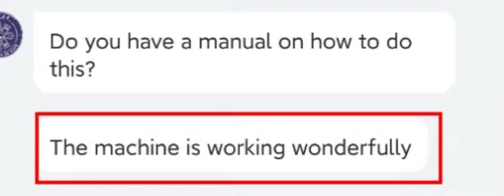TY-TECH coffee roaster in Central America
customer roasting video share~
customer said: Only the best beans for this Beautiful machine!

you deserve your own coffee roaster machine~